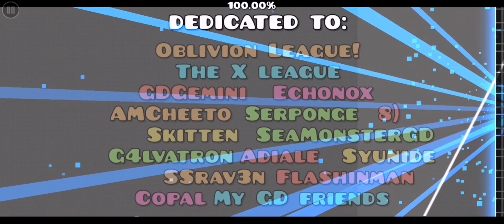[79k Stars] "PAINt" 100% by StubbyPinata |Geometry Dash 2.2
Classic StubbyPinata design, cool decoration cosnidering how old it is, i really like how innovative it is, despite the gameplay being weird overall, it's not bad, unfair or something annoying, it's just a really accecible, unique and creative 2.0 level, which i like, not too much to say here, decent level, it aged really well, and i had fun, which is important ^^

Also, i forgot to talk about how good, natural and intuitive the custom orbs are, they're just so good.